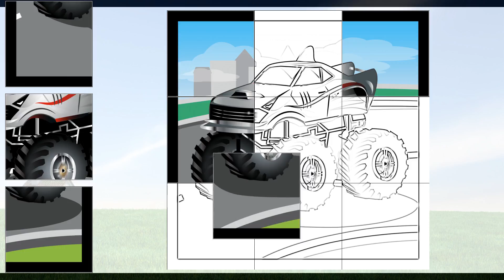Puzzle game - Cars for kids - Play and make amazing monster truck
In this video we will play a new puzzle to show amazing monster truck